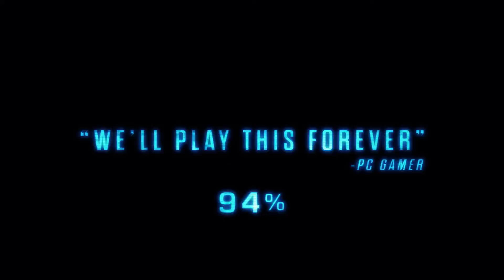X-Com 2 -- Launch Trailer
2K and Firaxis Games present the Official XCOM 2 E3 2015 Gameplay Video. This video shows XCOM soldiers striking back against the aliens by sabotaging an ADVENT landmark. This is the title’s gameplay debut, featuring tactical combat as well as some of the enemies players will face while fighting to take back Earth and save humanity from the alien rule.